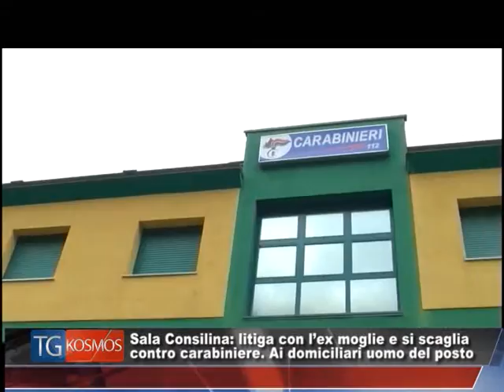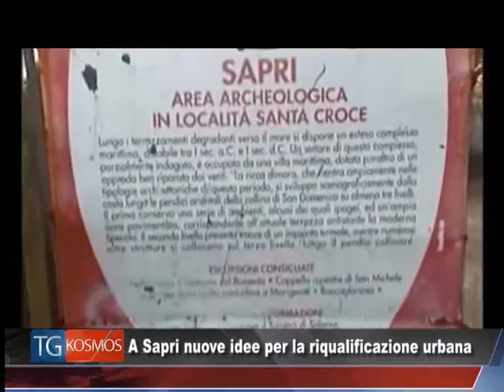Tg KOSMOS 25 marzo 2016